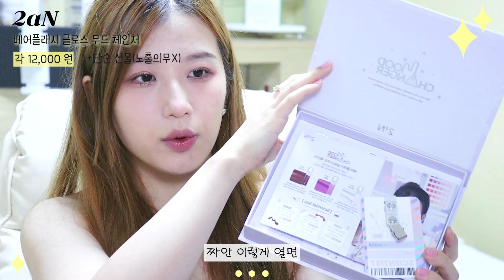주변 어른들에게 반응이 좋았던 메이크업 수다떨면서 꿀팁 얻어가기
(옷은 그냥 박스티 입으세요 헤)
00:00 시작
02:46 렌즈 관리템 소독기 추천
04:53 바쁜 현대인 필수 보습 미스트
05:30 베이스 메이크업
08:43 잡담1
10:10 눈화장
12:00 잡담2 알바관둬서 학원은 못다녀
15:20 아라
17:00 내년은 몸매관리의 날?
18:10 아들만 둘있는 집에 시집가면?
22:23 투엔신상 베어플래쉬
26:50 리본양갈래머리하는법
27:38 글램

달바 화이트 트러플 퍼스트 아리마틱 스프레이 19900원
Dalba White Truffle First Aromatic Spray 19,900 won

데이지크 워터 듀이 젤 쿠션 21N 퓨어 본품 가격 34000원
dasique Water Dewy Gel Cushion 21N Pure Product Price 34,000 won

페리페라 더블 롱웨어 커버 컨실러 2,940원
PERIPERA Double longwear cover concealer 2,940won

다이소 윙크걸 기름종이 파우더 3000원
Daiso Wink Girl Oil Blotting Paper Powder 3,000 won

에스쁘아 리얼아이 팔레트 애프리콧미 23490원
Espoir Real Eye Palette Apricot Me 23,490 won

데이지크 무드 섀도우 팔레트 06 스윗 하트 29900원
dasique Mood Shadow Palette 06 Sweet Heart Planning Set 29,900 won

스틸라 소프트 글로우 파우더 블러쉬 서울 시덕션 14900원
Stila Soft Glow Powder Blush Blooming Seoul 14900won

컬러그램 아티스트 포뮬라 크림 라이너 01 로스티드브라운
Colorgram Artist Formula Cream Liner 01

필리밀리 히팅 뷰러 충전식 21660원
Filimili heating eyelash curler rechargeable 21660won

포울 소프트 멜팅 쉐딩 02 피칸 듬뿍 와플  9800원
Foul Soft Melting Shading 02 Pecan-filled waffle  9800won

토니모리  더 쇼킹카라 02 익스트림 래쉬 10500원
TONYMORY The Shocking Cara 02 Extreme Lash 10,500 won

에뛰드 닥터 마스카라 픽서 포슈퍼 롱래쉬 6400원

롬앤 립 메이트 펜슬 카야 베이지 03번 9900원
Rom&Lip Mate Pencil Kaya Beige No. 03 9,900 won

[리즈다] 글로우 핏 물착 틴트 3,000원
[Lizda] Glow Fit Water Tint 3,000 won
01 누드뮬리 - 차분하게 톤 다운된 베이지 누드
01 Nude Muhly - Calmly toned down beige nude

투에이엔 베어플래시 글로스 무드 체인저
2aN BEARFLASH GLOSS MOOD CHANGER

투에이엔 베어 플래시 글로스 BR01 무드업 12,000 원
2aN Bare Flash Gloss BR01 Mood Up 12,000 won

투에이엔 베어 플래시 글로스 PP01 쿨업 12,000 원
2aN Bare Flash Gloss PP01 Cool Up 12,000 won

투에이엔 베어 플래시 글로스 WT01 밀키업 12,000 원
2aN Bare Flash Gloss WT01 Milky Up 12,000 won

I-FORET 아이포레 UV 초음파 렌즈세척기 UV살균세척 하드 드림 콘택트렌즈 38400원
I-FORET UV Ultrasonic Lens Cleaner UV Sterilization Cleaning Hard Dream Contact Lenses 38,400 won